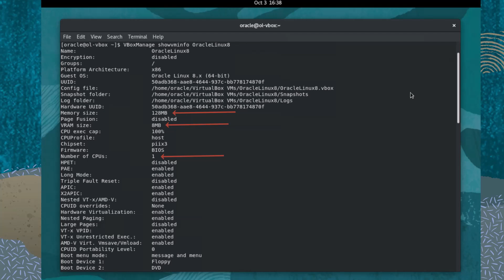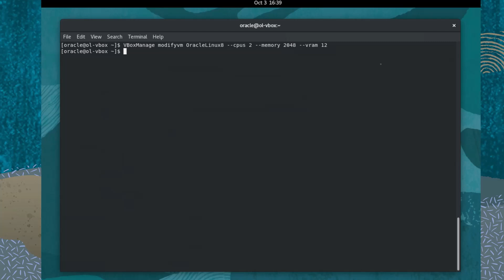Modify Virtual Machine Properties with VBoxManage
This video demonstrates how to use VBoxManage to modify properties of a virtual machine(VM) on an Oracle Linux system. VBoxManage is the command-line interface to Oracle VirtualBox. Learn how to write the VBoxManage showvminfo command that displays all of the virtual machines properties like CPU count, memory, VNIC and more. Then learn to modify those properties with the VBoxManage modifyvm command. Modifyvm only works on registered virtual machines that are not currently running.

00:12 View a virtual machine's properties
00:22 Write the showvminfo command
00:34 Examine the VMs properties
00:44 Write the modifyvm command
01:00 Modify specific properties by adding options
01:21 review Modifyvm changes
01:35 Additional Modifyvm command information